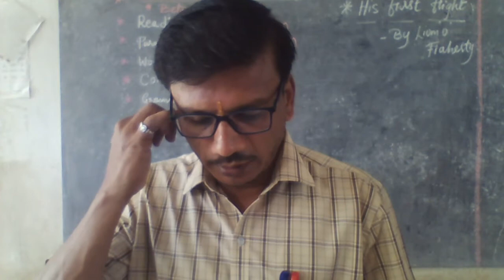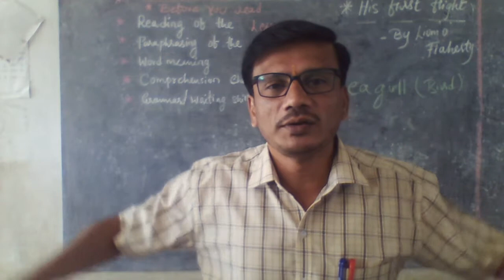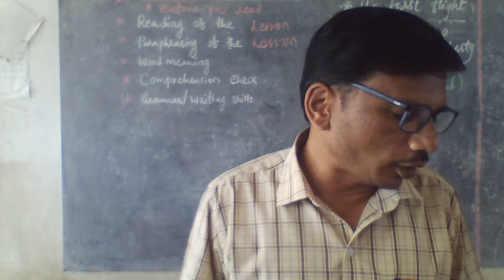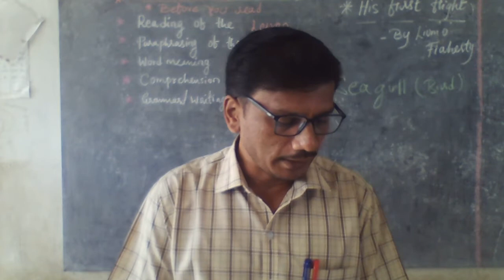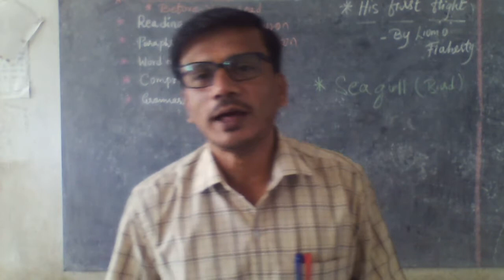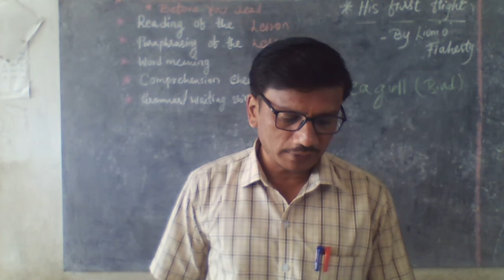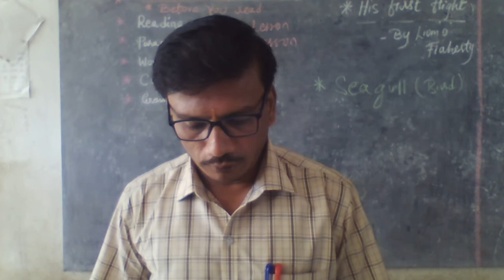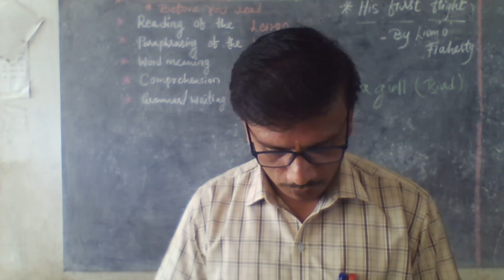CLASS - 10 ENGLISH